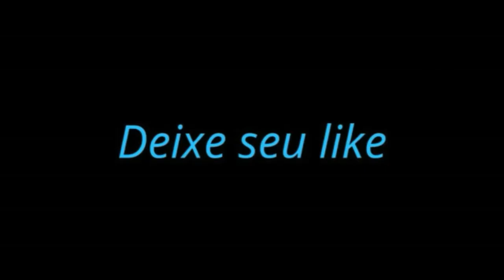Notícias do Flamengo 13/06/19 - Felipe Luiz acertado com o Flamengo, CSA vai pedir anulação do jogo.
CANAL DE NOTÍCIAS DO MENGÃO E OS MELHORES MOMENTOS DOS JOGOS.

SRN 🏆⚽